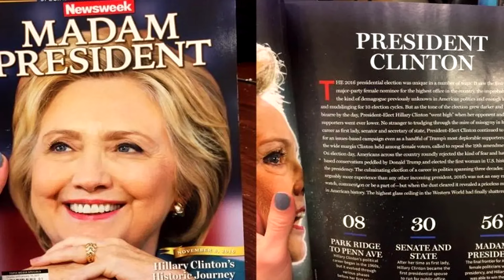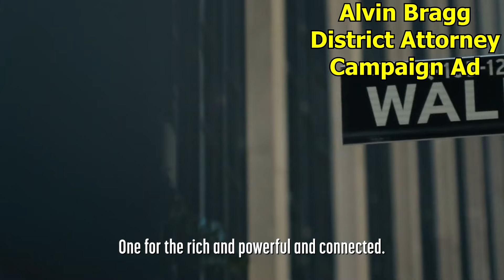Donald Trump - A Legendary American Story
0:00 - Intro
0:13 - Obama telling Trump he will never be president
1:33 - Trump destroys every Republican in the nomination
3:07 - The Trump Train starts picking up steam
4:34 - Media begins attacking Donald Trump
5:37 - Donald Trump wins in 2016 and the meltdown begins
6:59 - The world turns upside down with COVID-19
7:26 - The 2020 election was VERY different than any other
10:19 - The biggest mistake the media made with Donald Trump
10:59 - Weaponizing the law against Donald Trump
13:16 - Despite everything...Trump is leading in the polls
14:21 - They tried to kill Donald Trump
14:59 - Donald Trump and the Hero's Journey
15:41 - Why Trump will win...and win big

Regardless of what you think of Donald Trump. You have to admit his story is like something out of a movie and right now we are entering the redemption arc of the Hero's Journey.

Please follow me on other platforms as YouTube is unreliable!